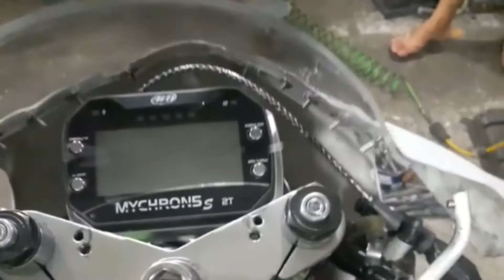pengen tau ninja rr ala² MOTO 3 motogp tonton sampe abisssss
modifikasi ninja rr ala moto3
dijamin kerennnnn
pengerjaan detail bracket full CNC
utk pemesanan boleh
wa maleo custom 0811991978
atau bisa juga dm @tekno_tuner_hs